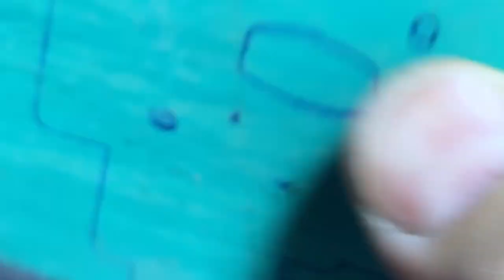Lembram Da BT45?? Vamos Montar Ela !!